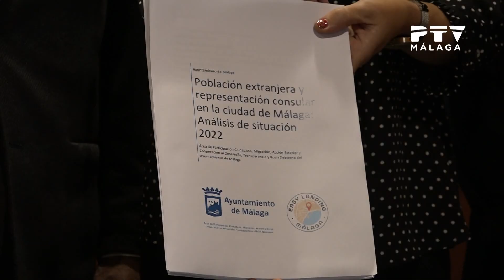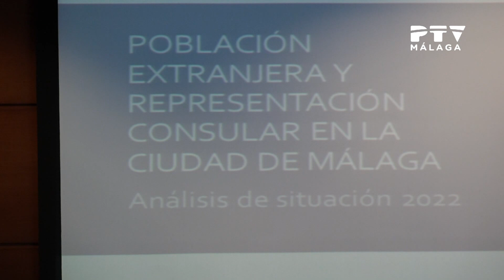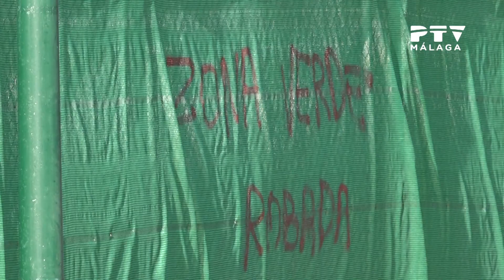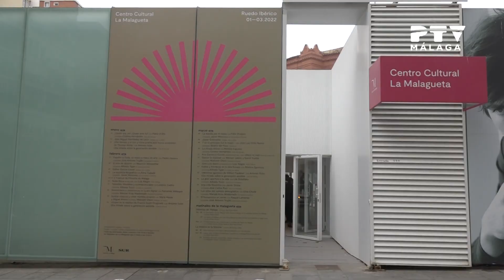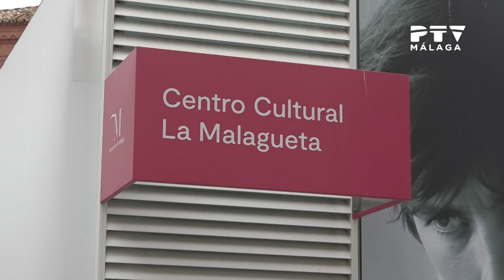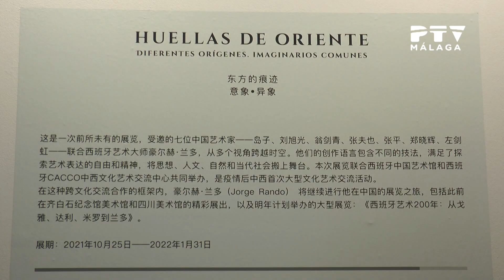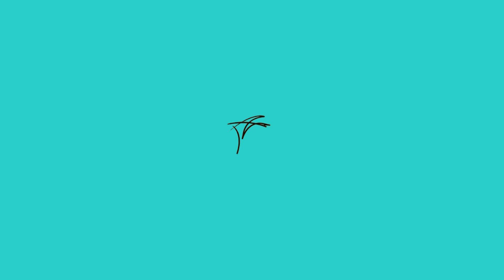InformativosPTV| 13/01/2022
*Toda la actualidad de Málaga y provincia en la 1ª ed. de InformativosPTV con Desireé González